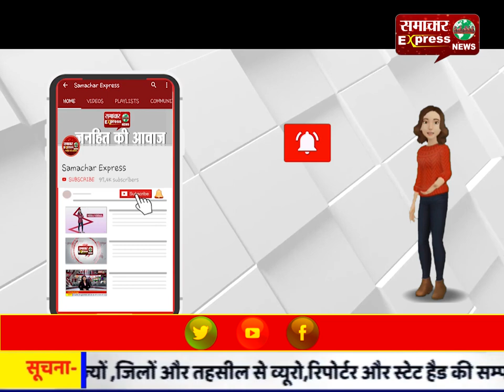करनाल में नई मंडी के सब्जी विके्रताओं ने मांगों को लेकर की नारेबाजी